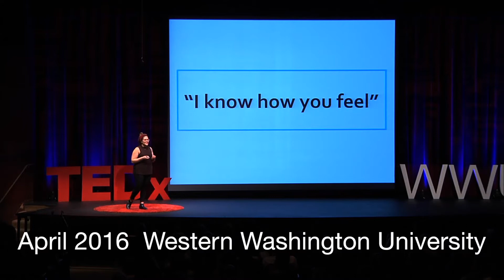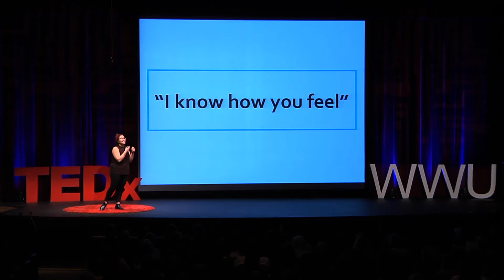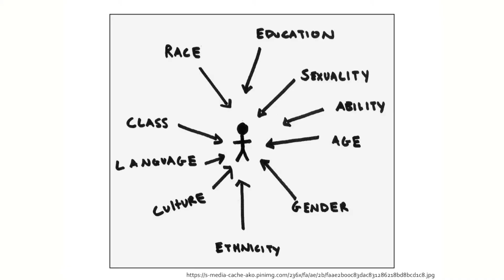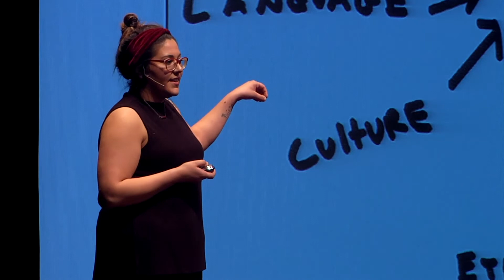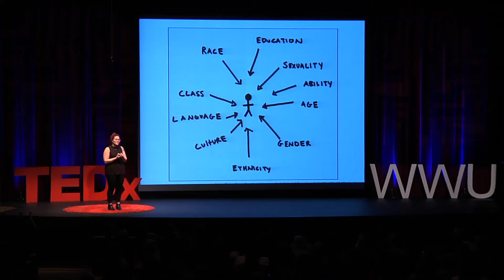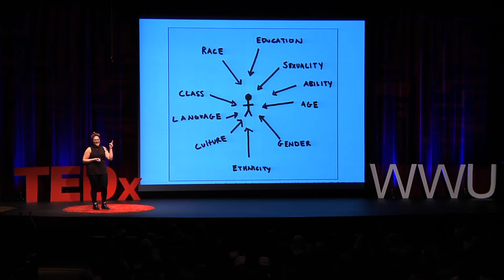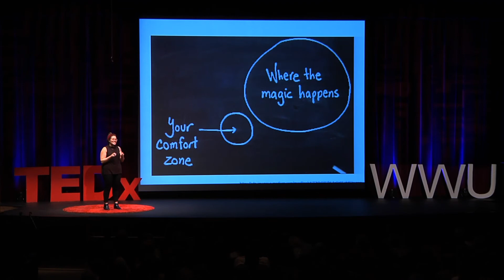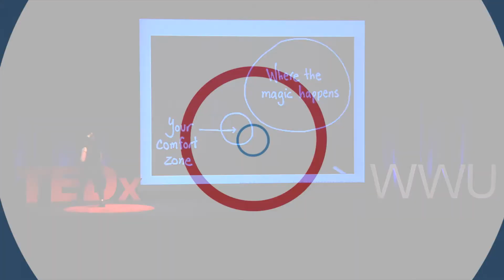Redefining Empathy: Getting Comfortable With Discomfort | Sara Alkhedairy | TEDxWWU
I would like to propose an alternative to empathy – a “comfortability with discomfort”. I want to challenge us to think about how we can create legitimate connections with others, which I think can only be done by having challenging and uncomfortable conversations about our identities and recognizing that it’s okay for us to not always be able to relate to each other. Until we get comfortable with talking about things like privilege and power, recognizing the role of these in our own lives and interactions with others, it will be hard for us to improve human relations both on a personal and a global scale.

Since beginning her studies in the Human Services program at Western Washington University, Sara has found hope and joy in recognizing the possibility to create meaningful change in the lives of those around her. Also pursuing a minor in Women, Gender, and Sexuality studies, Sara has spent much of her undergraduate schooling contemplating the inequalities that plague our society, and discovering the role that she can play in challenging the structures of oppression that exist in our world. She hopes to share this mission , encouraging others to  think more critically about how we all play a part in the bigger picture. After graduating in June, Sara hopes to find a job working for a non-profit doing event coordination, and ultimately hopes to run her own non-profit organization someday.